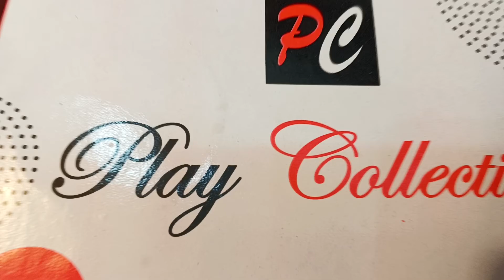👠 flat Barmi chapel 5 colors🎨